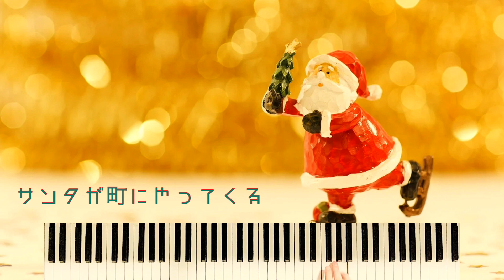【弾いてみた】「サンタが町にやってくる」ピアノソロ｜ジャズアレンジで弾きたいクリスマス・ソング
クリスマスといえば思い浮かぶ名曲「サンタが町にやってくる」のジャズアレンジを弾いてみました♪
2020年全音から発売されたジャズアレンジのクリスマスソング曲集で、どの曲もとってもこだわり尽くされたすてきなアレンジです！クリスマスコンサートや発表会などにもぴったりのアレンジなので、是非皆さんも弾いてみてくださいね！

《楽譜詳細》
ジャズアレンジで弾きたいクリスマス・ソング （ピアノソロ）ー全音楽譜出版社出版部
楽譜購入

《収録曲》
赤鼻のトナカイ
そりすべり
きよしこの夜
ホワイト・クリスマス
おめでとうクリスマス
まきびと羊を
オー・ホーリー・ナイト
あめにはさかえ
あら野の果てに
鐘のキャロル
ウィンター・ワンダーランド
もろびとこぞりて
ジングル・ベル
サンタが町にやってくる
あわてんぼうのサンタクロース
ラスト・クリスマス
クリスマス・イブ
クリスマスキャロルの頃には
恋人がサンタクロース
すてきなホリデイ